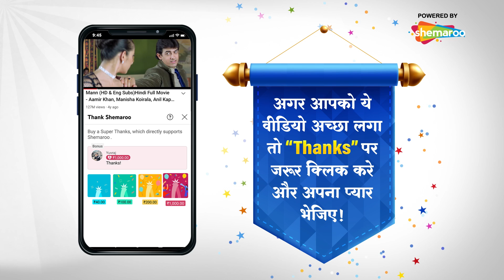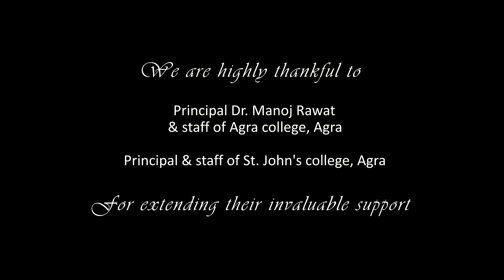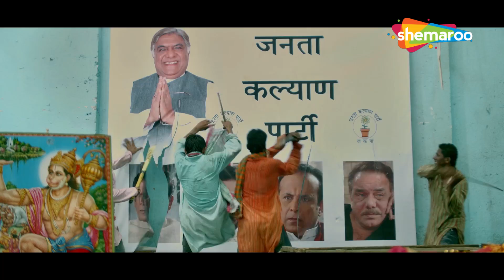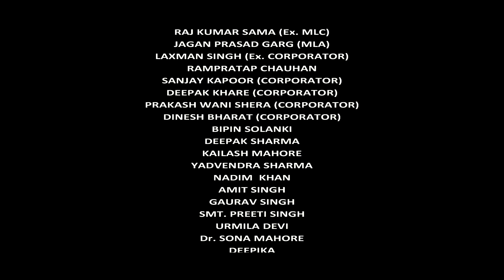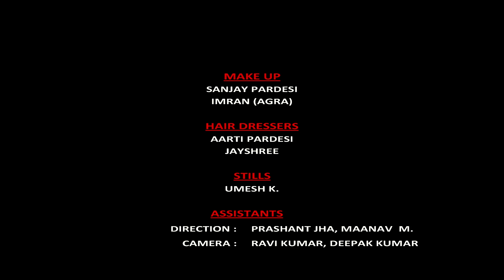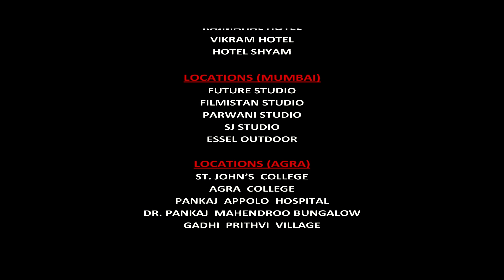वसूली भाई की सुपरहिट हिंदी मूवी - BOLLYWOOD BLOCKBUSTER HINDI MOVIE - WAKE UP INDIA